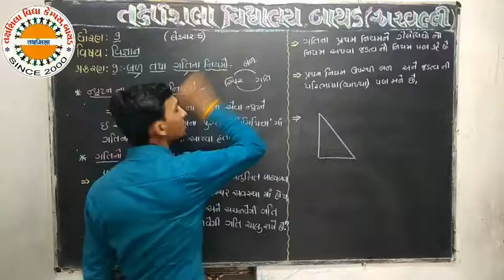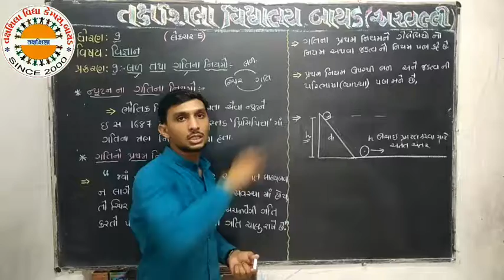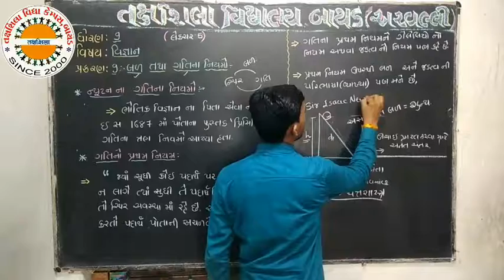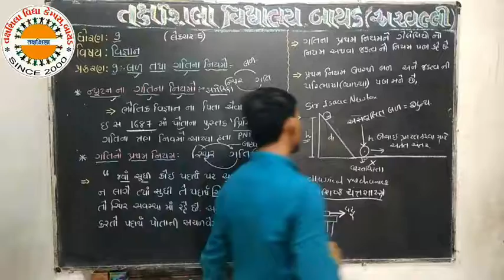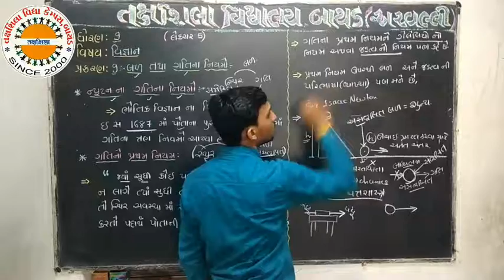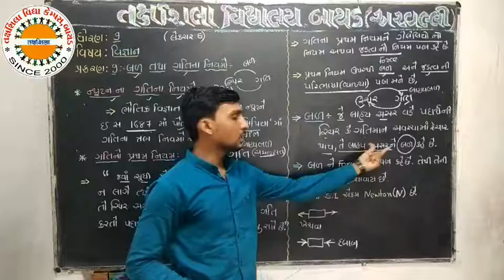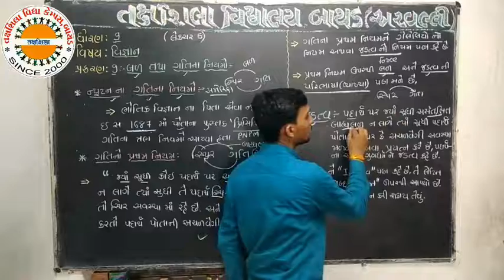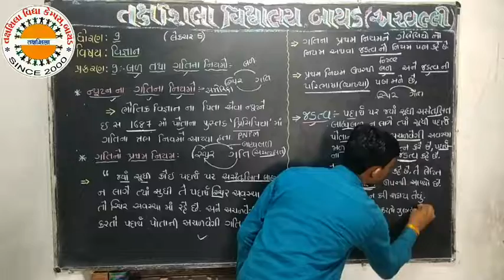Std 9 sci ch 09 lec 05